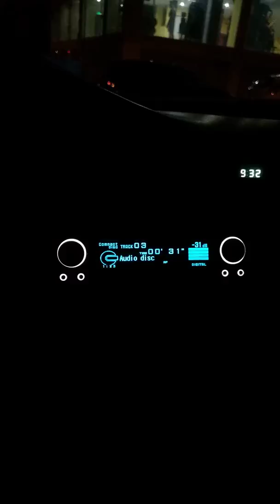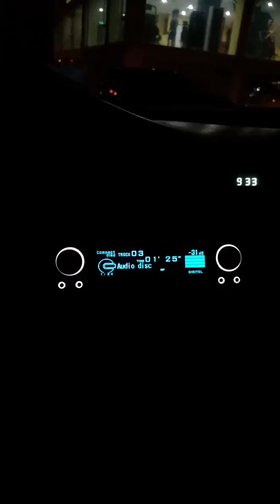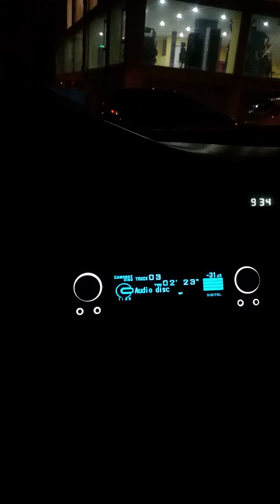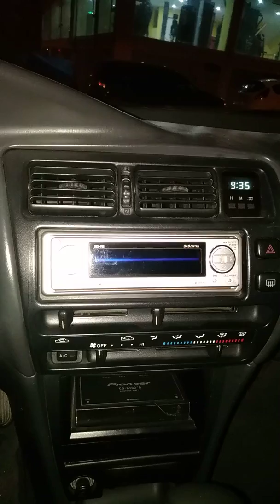Pioneer car stereo system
Pioneer odr
Pioneer prs
Alpine f1 statüs
Sony
Clarion
Jvc
Kenwood
Brax matrix
Helix
Rainbow
Morel hifi
Focal
Audison
Hertz
Mosconi gladen
Zapco
Dynaudio
Steq
Audiosystem
Eton
Micro precision
Ground Zero
MB Quartz
DLS
Sound Stream
İnfinity kappa
Jbl gti
Rockford fosgate
Match